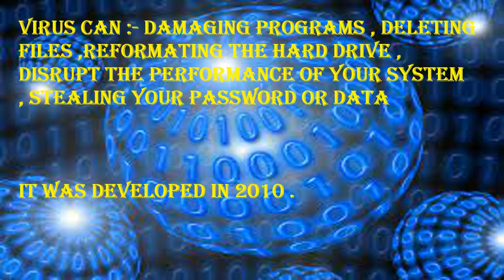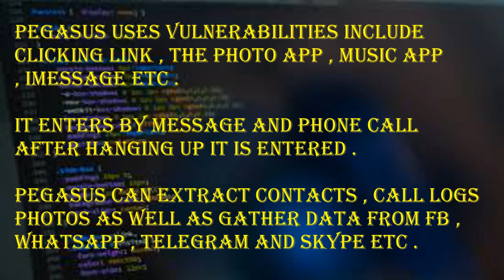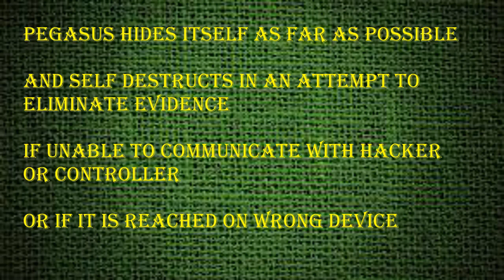PEGASUS SPYWARE क्या है और कैसे काम करता है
TOPIC COVERED :-
1. What is PEGASUS SPYWARE ?
2. How does PEGASUS SPYWARE work ?
3. Who had PAGASUS SPYWARE developed ?
4. What is SPYWARE AND VIRUS ?